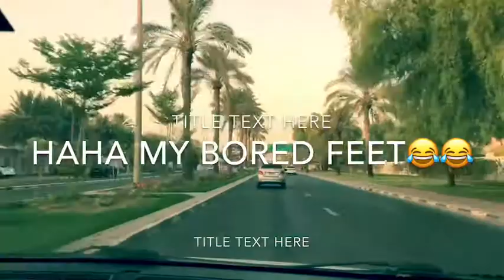Al Wasl Road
Al Wasl Road, Dubai UAE